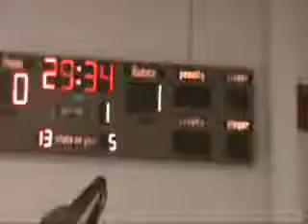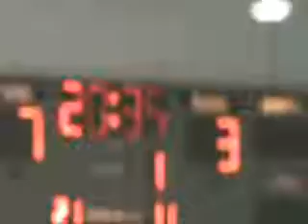GHSL 2010 Lil Guys Semi 2.wmv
Goltz Hockey Summer League 2010 Lil Guys Semifinal #2